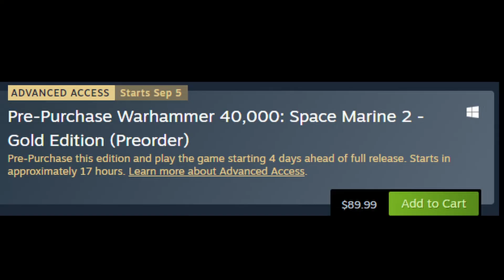Space Marine 2 hype is better than therapy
I'm really excited that I'll get to play this game for my 30th birthday, so I seriously hope they give us something good.